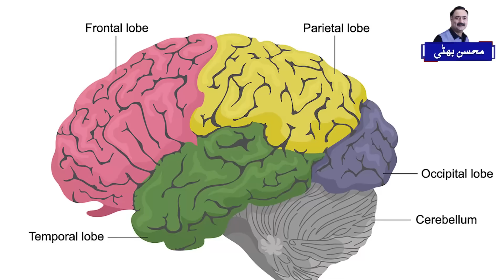Akhrot Khane Ke Fayde | Walnuts Benefits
Walnuts offer a plethora of health benefits due to their rich nutritional profile. Here are some key benefits of incorporating walnuts into your diet:

Heart Health: Walnuts are packed with omega-3 fatty acids, particularly alpha-linolenic acid (ALA), which have been linked to reducing the risk of heart disease. They help lower LDL (bad) cholesterol levels and improve overall heart health.

Brain Function: The omega-3 fatty acids and antioxidants in walnuts support brain health and may help improve cognitive function. Regular consumption of walnuts has been associated with enhanced memory and concentration.

Anti-Inflammatory Properties: Walnuts contain polyphenols and other compounds with anti-inflammatory properties, which can help reduce inflammation in the body and lower the risk of chronic diseases like arthritis and certain cancers.

Weight Management: Despite being calorie-dense, walnuts can aid in weight management when consumed in moderation. Their combination of protein, fiber, and healthy fats helps promote satiety and reduce overall calorie intake.

Improved Gut Health: Walnuts are a good source of dietary fiber, which supports digestive health by promoting regular bowel movements and feeding beneficial gut bacteria. This can help prevent constipation and improve overall gut function.

Bone Health: Walnuts are rich in minerals like calcium, magnesium, and phosphorus, which are essential for maintaining strong and healthy bones. Regular consumption of walnuts may help reduce the risk of osteoporosis and bone fractures.

Antioxidant Benefits: Walnuts are loaded with antioxidants, including vitamin E, polyphenols, and melatonin, which help combat oxidative stress and neutralize harmful free radicals in the body. This can lower the risk of chronic diseases and slow down the aging process.

Blood Sugar Control: Despite their carbohydrate content, walnuts have a low glycemic index and can help regulate blood sugar levels. The combination of healthy fats, protein, and fiber in walnuts slows down the absorption of sugar into the bloodstream, making them suitable for individuals with diabetes.

Incorporating a handful of walnuts into your daily diet can provide a wide range of health benefits and contribute to overall well-being. However, it's essential to consume them in moderation as part of a balanced diet to reap their full nutritional advantages.